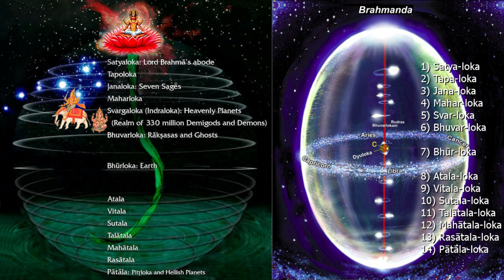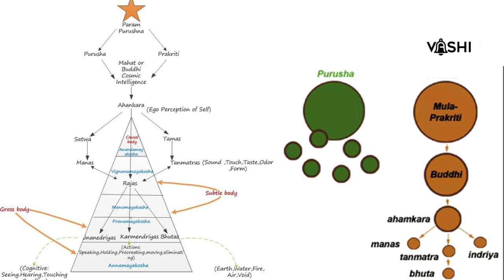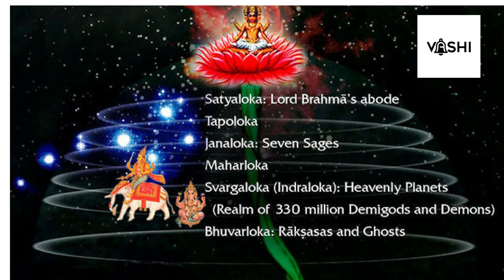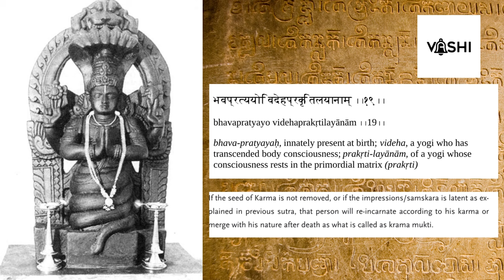What is beyond Death : Unlocking the Depths of Patanjali Yoga Sutras 1.19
Unlocking the Depths of Yoga Sutras 1.19: Exploring the States of Consciousness beyond the Physical Body

In this insightful video, we delve into the essence of Yoga Sutra 1.19: "bhava-pratyayo videha-prakr̥ti-layānām."

Sutra 1.19 invites us to explore the nature of existence and the various states of consciousness. It sheds light on the different realms of experience and the potential for transcendence beyond the limitations of our physical bodies.

Join us as we dive deep into the meaning and significance of this sutra, unraveling its wisdom and practical implications for our spiritual journey. We will explore the concept of "bhava-pratyaya," which refers to the mental imprints or impressions that shape our perception of reality. We will also delve into "videha-prakr̥ti-layānām," which points to the dissolution of the physical body and the liberation of consciousness.

Through this video, we aim to provide you with a deeper understanding of the nature of existence and the potential for spiritual liberation. We will explore practical insights and techniques that can help us transcend the limitations of the physical body and expand our consciousness.

Whether you are an experienced yogi or new to the path, this video offers valuable insights and inspiration to deepen your understanding of the Yoga Sutras. Discover how the profound teachings of Yoga Sutra 1.19 can empower you to transcend the boundaries of ordinary perception and awaken to the infinite potential within.

Together, let us explore the timeless wisdom of Patanjali's Yoga Sutras and cultivate a deeper connection with our true nature.